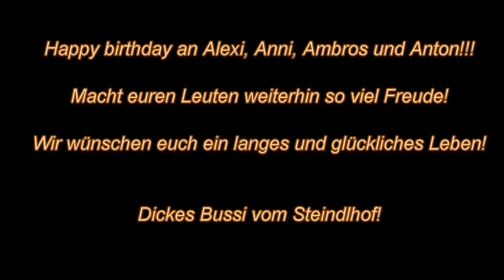A-Wurf vom Steindlhof